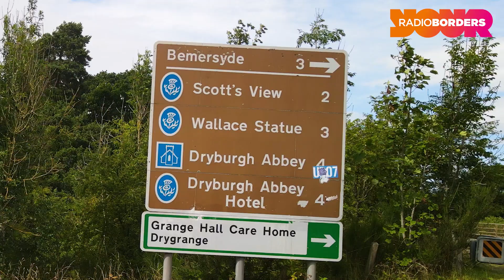Radio Borders Breakfast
Gregor & Lynsey at Breakfast, every weekday morning from 6am!